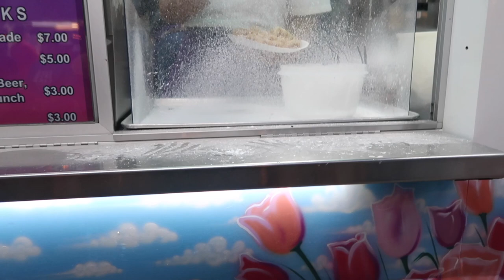MN STATE FAIR 2022 | Grwm + Vlog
Hey guys!! in this video, I'll be taking you guys along with me to the Minnesota State Fair. Minnesota state fair which is located in Minnesota ofc goes on for about 2 weeks in the month of August. There are many options for food, fun rides, and more!